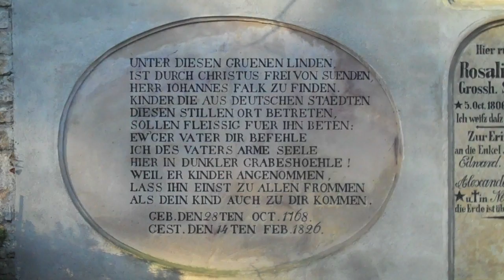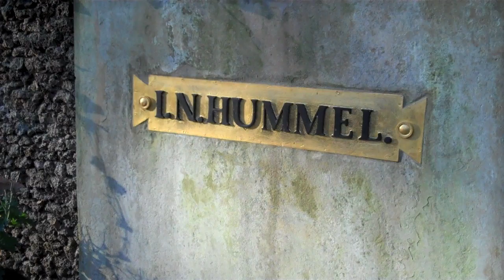Weimar / Alter Friedhof - Flip Ultra HD Footage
This is my first movie made with my brand new Flip Ultra HD. Hope you like. Feel free to post some comments! Sincerly yours, Jörg Sapper (Press HD Button for Highest Quality!)